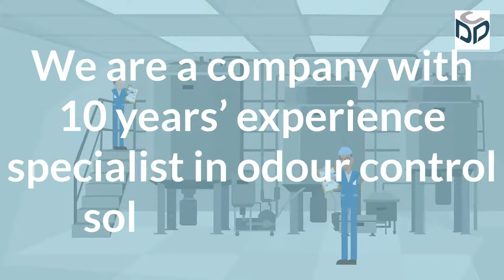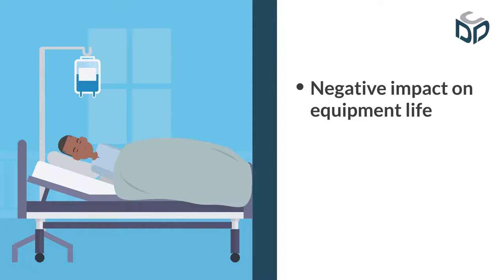Why Odour Control System?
• 20 years ago, there was no much discussion on Odour control in wastewater treatment,
• WWTPs where far away from city, cities were not crowded; Odour was not making much issue.
• Now cities expanded, wastewater networks increased, WWTP became inside the city. Odour became a significant problem for residents and public.
• Odour Control Units became an essential process equipment as a part of wastewater treatment process in many cities around the world.
• Remove these odour from its source, before it’s spread to atmosphere. Use proper designed odour control units to extract these odourous gases from its source and treat the odour, before spread to the surrounding air.